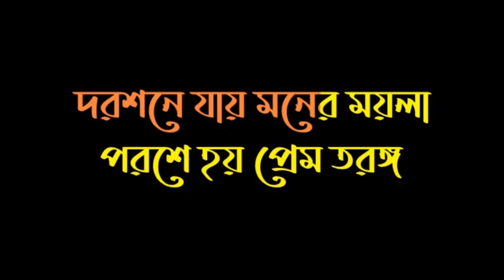JODI TWORITE BASONA THAKE_KARAOKE_ BAUL SAHABUL_LALON GEETI_916267303758_